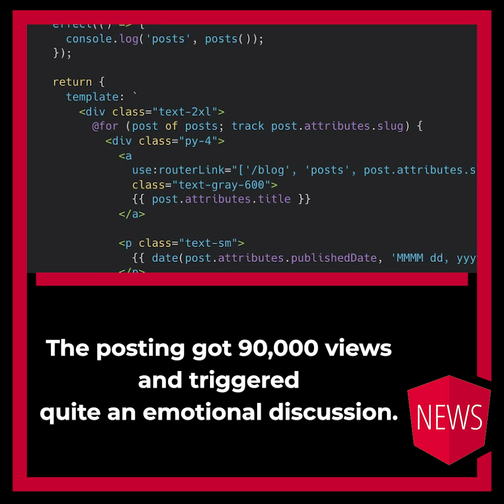Episode 23/40: Angular's Future, Functional Components, Stable Signals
Minko Gechev gave an overview of the upcoming features in Angular. Signals are stable and ready for version 17. Jeremy Elbourn discussed functional components and Brandon Roberts came up with a prototype.

Dariusz Kalbarczyk, the organiser of ng-Poland, interviewed Minko Gechev, Angular product lead, about the upcoming Angular versions. According to Minko, version 17 will be very strong for Server-Side Rendering.

There will be an ApplicationBuilder, which runs on esbuild and Vite and is responsible for building the server and client parts.

Hydration will also improve, and Angular is target resumability beyond version 17.

In the field of hydration, Angular will catch up to top-notch frameworks like Qwik.

Signals will play a crucial role next year. The Signal-based component, once planned for 17, has been delayed. The Angular team wants to put more time into the research and implementation of it.

The Signals library or primitive, which Angular released in v16, will become stable in 17. The Angular team removed the mutate method, though. So only immutable changes will be possible.

The official commit message provided a detailed explanation of these changes

The monthly Q&A session took place. The most important part happened at the end. Jeremy Elbourn, Angular tech lead, gave a statement on functional components.

First comes the problem. It is currently not a good experience when we import a component two times. One is the TypeScript import, and the other is via the imports property in a Standalone Component or NgModule. Jeremy mentioned that this is just one example of many friction points.

The Angular team also looks at how other frameworks deal with that problem. A functional component might fix it, but it is one of many possible options. Nothing has been decided yet, except that there has to be a solution to the double-import issue.

The day after, Brandon Roberts posted a prototype of a functional component on X. The post got around 90,000 and triggered some emotional discussions. The prototype is definitely worth a look.

In Brandon's prototype, we would have to use a factory function to create the component. The functional component would consist of two parts. The setup phase makes up the first part. It fetches services via the dependency injections, sets up event listeners, etc.

The second part is the template which the functions wraps into an object and returns